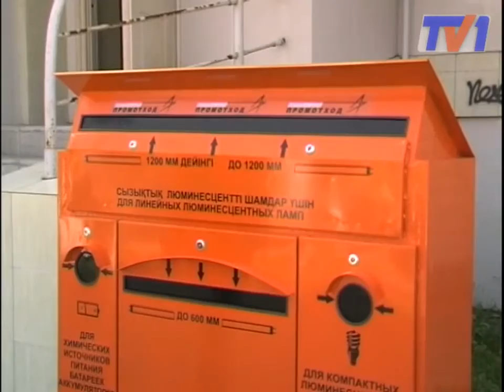Первый в Караганде контейнер для ртутьсодержащих отходов.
В Караганде установлен первый контейнер, в который горожане могут сбрасывать отработавшие свое лампы и батарейки. Это пилотный проект по утилизации опасных ртутьсодержащих отходов. Опробовали на практике контейнер особой конструкции и наши корреспонденты.